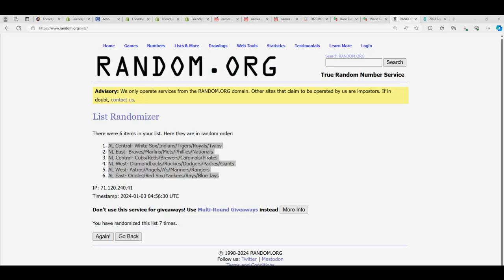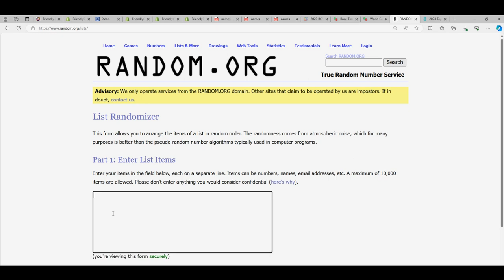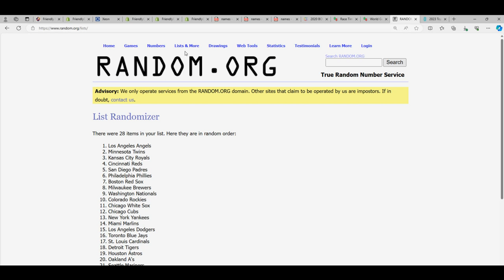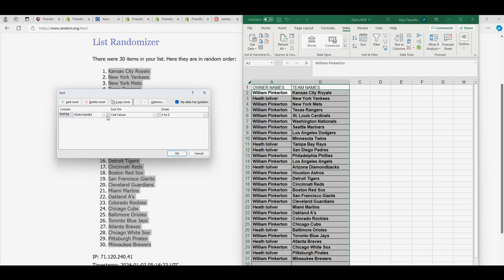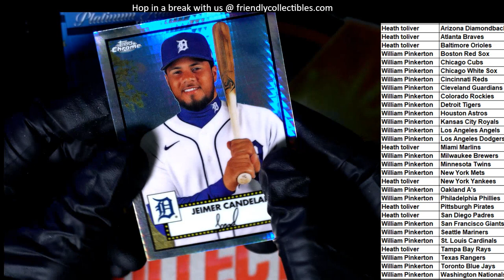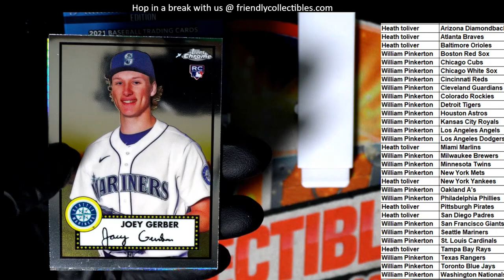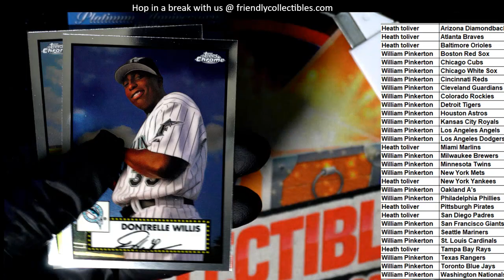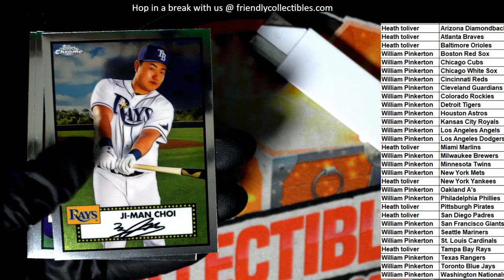2021 Topps Chrome Platinum Anniv Mega Box ID TCPAMEGA104